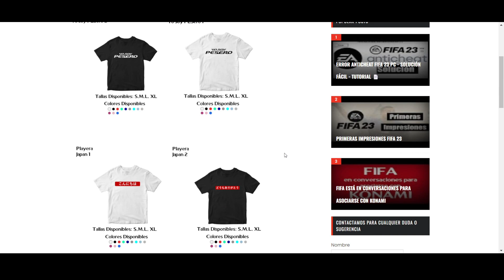efootballnews - Novedades 8 de Mayo en efootball2023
🛠Nuevo Proyecto
👕 eFootballNewsMX: